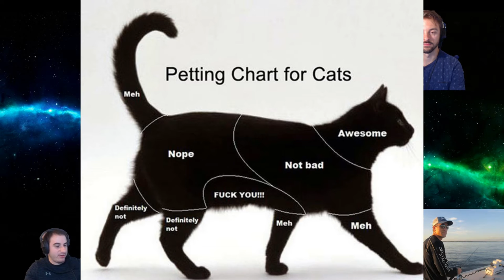CATS VS DOGS: WHY THE ADMIRAL HATES CATS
Cats vs Dogs. C4 Cast debates which is the best pet. The Admiral voices his opposition to all things cats.  Tune in to C4 Casts Podcast.